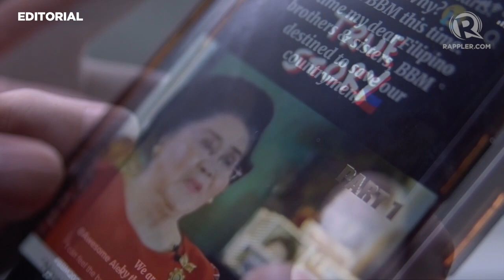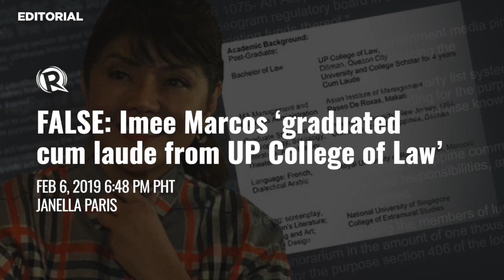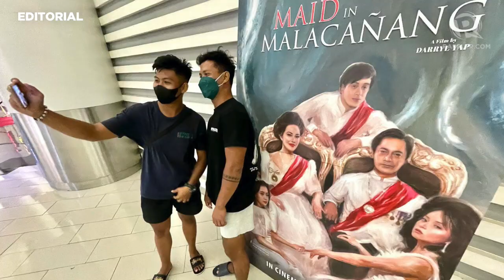VIDEO EDITORIAL: ‘Their Story’ – ang budol ng Maid in Malacañang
More videos on Rappler Hindi ba’t may responsibilidad ang isang senador at elected official tulad ni Imee Marcos at ang kapatid niyang si Presidente Ferdinand Marcos Jr. na ipagtanggol ang katotohanan? Huwag tayong pumayag na ginagawa tayong tanga. Editorial Follow Rappler for the latest news in the Philippines and around the world.